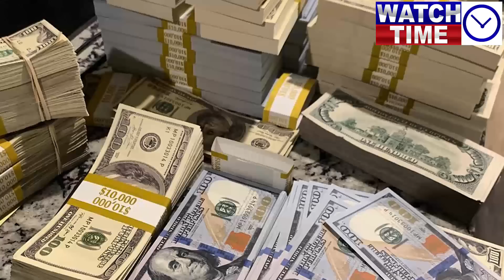# Shahbaz Sharif government is going to be held responsible and Bilawal not Happy #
# Watch Time # Shahbaz Sharif government is going to be held responsible and Bilawal not Happy #